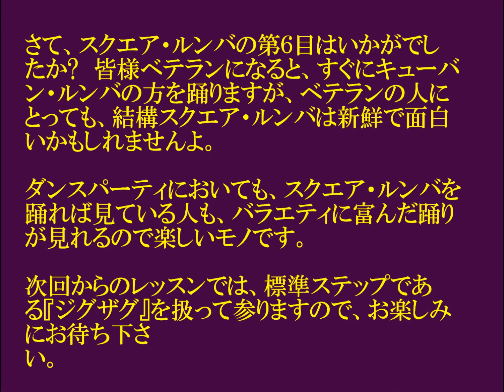ダンス入門 ちょこっとスクエア・ルンバが踊れたら...（第6回／全8回） 社交ダンス スクエア・ルンバ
ちょこスクウェの第６回目です。お楽しみ下さいませ。スクエアルンバ（＝ボックスルンバ、シャッセルンバ）も簡単で非常に魅力的なダンスです。キューバンルンバ同様別個のダンス種目として、両方踊れるようにすると、とてもステキですわなも。
ちょこっとスクエア・ルンバが踊れたら…　社交ダンス　スクエア・ルンバ